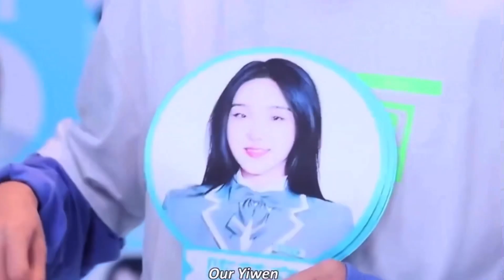Marco Lin embarrassing Lu Keran moments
i want lin fan back on the show :( and idk why it was so hard to upload this video wtf